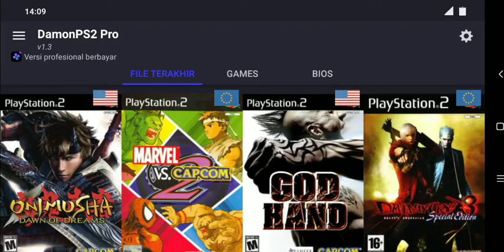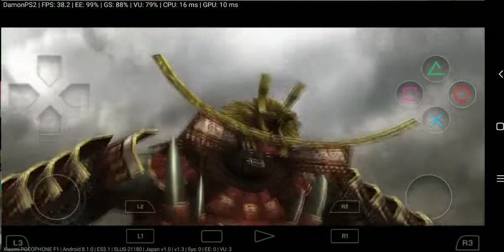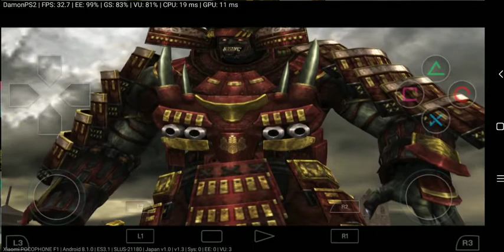Onimusha Dawn Of Dream Gameplay Android - Damon PS2 emulator android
test ps2 emulator on Snapdragon 845